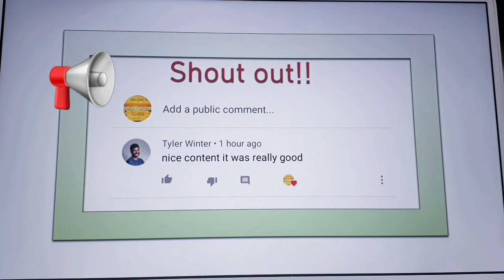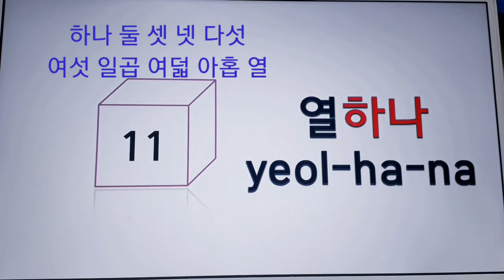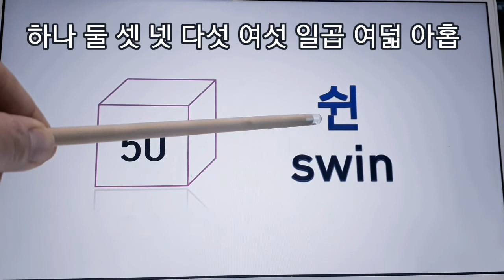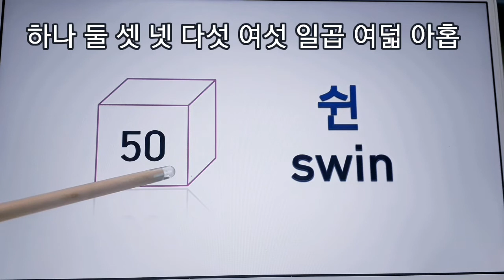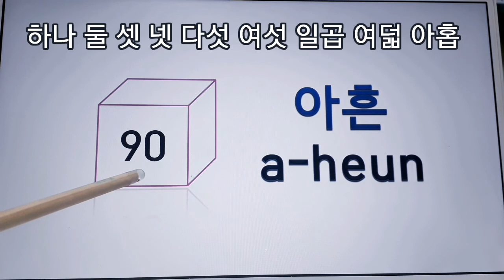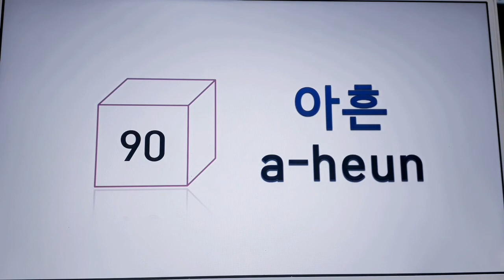SINO KOREAN NUMBERS PART 2 in TAGALOG ENGLISH